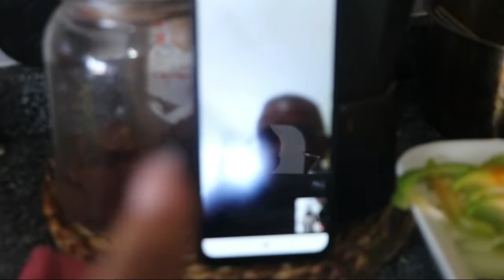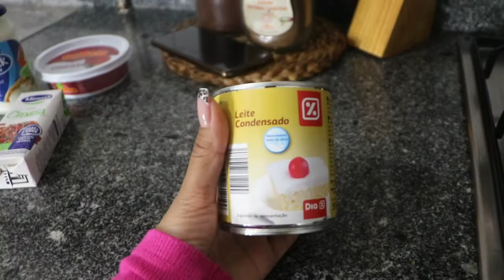MINHA BEBÊ DORME SOZINHA, PAPAI NA COZINHA